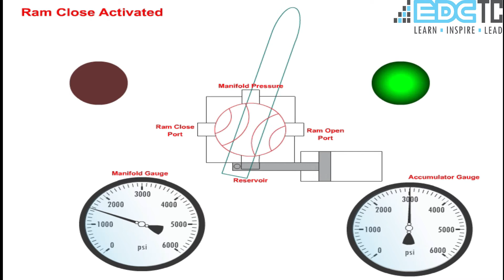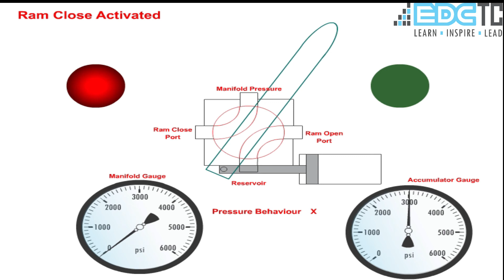EDC Campaign - الكشف على لوحة التحكم فى مانع الانفجار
فيديو من تصميم المهندس أحمد حاتم فياز
إعداد الفيديو و الإخراج المهندس كريم زكريا